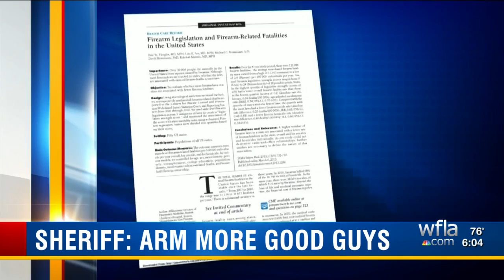Hernando Co. sheriff calls on 'good guys' to take up arms